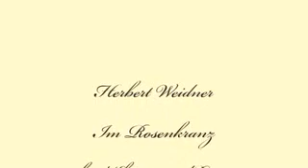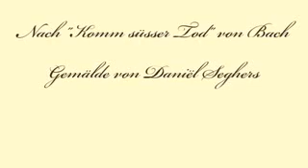Herbert Weidner Im Rosenkranz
Maria im Rosenkranz. Musik zu Mariae Himmelfahrt am 15.August. Für Klavier und Geige in c-moll op. 2305chc nach "Komm süsser Tod" von Bach. Am Klavier : Herbert Weidner